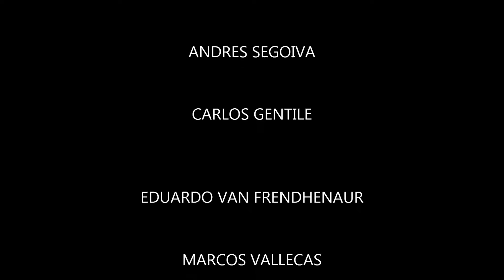BUENOS AIRES desde el aire, espectaculares vistas desde 500 metros de altura.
Una edición de diferentes vuelos de drone (grabado la penúltima semana del 2023) y otras imágenes que me impactaron, tomadas a una formidable altura (altitud máxima aproximada de 500 metros) con impresionantes tomas aéreas de la mítica gran ciudad de América Latina. Retomando el tema de urbanismo del canal.